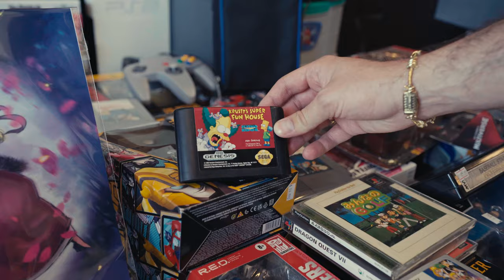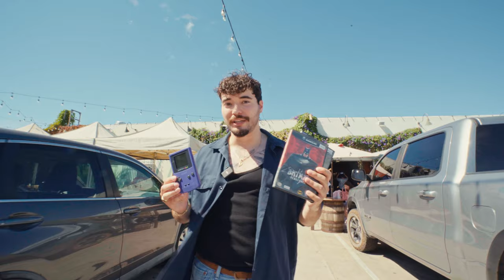Found GEMS at Los Angeles RETRO gaming event!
Take a look at today's event: Bits & Brews, hosted in MacLeod Ale Brewing Company, in Van Nuys, CA. Promoted by @LAVideoGamesTheShow